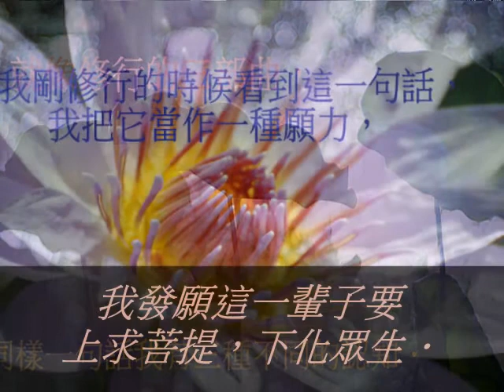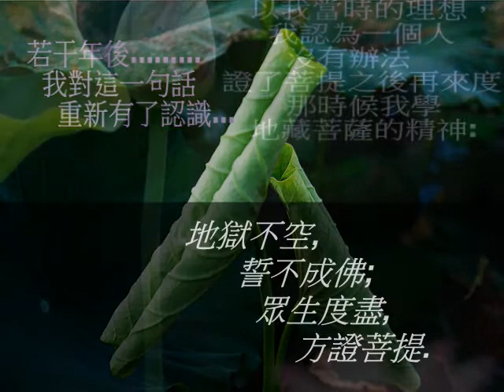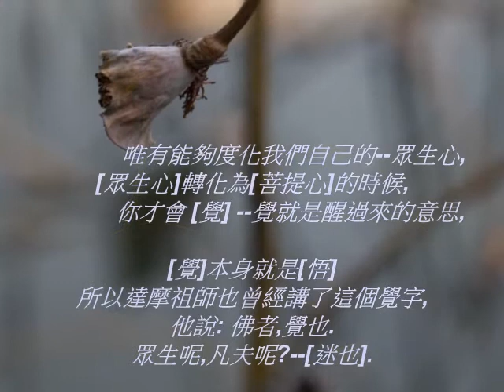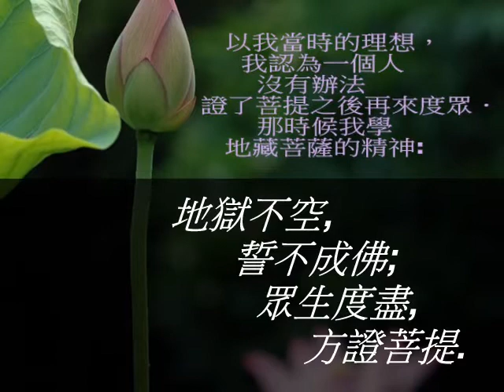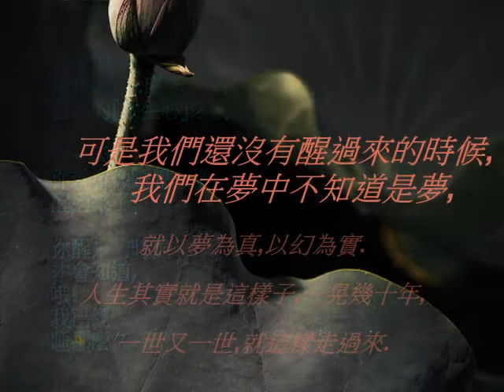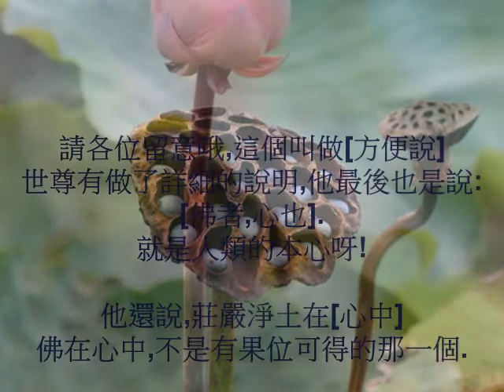上求菩提下化眾生